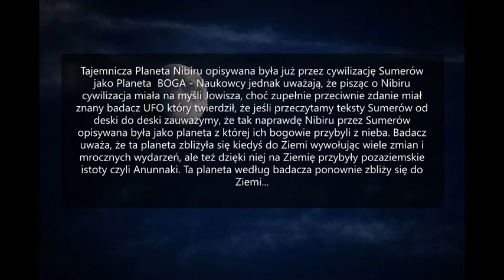Na niebie w Niemczech nagrano Nibiru - Planetę która ZNlSZCZY Ziemię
Nibiru nazywana też gwiazdą Marduka to tajemnicze ciało niebieskie opisywane przez cywilizację Starożytnych Sumerów - Według ich mitologii w Kosmosie jest Nibiru - Czym jest? Ten badacz UFO twierdzi że Nibiru to planeta Anunnaki którzy są Starożytnymi Kosmitami którzy stworzyli ludzi. Czy na niebie w Niemczech pojawiła się Nibiru - Nagrano paranormalne zjawisko w blisko Polski